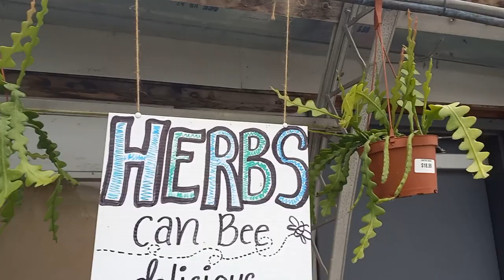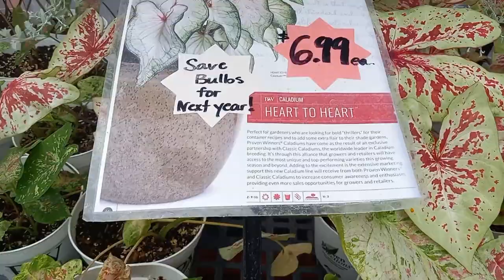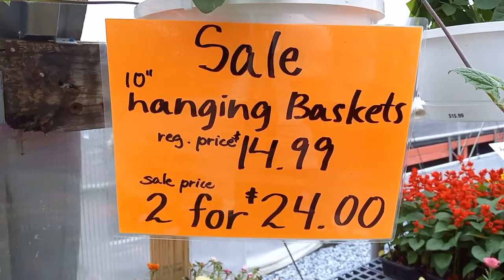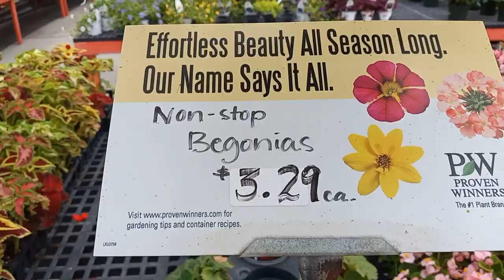VLOG 13: Let's Go Plant Shopping at Fisher's Greenhouse PART 2 | RARE PLANTS! | JULY 2022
Thank you for being here. My name is Rose, and I love all things plants. 🪴

I hope you enjoy watching this video! God bless! ❤️